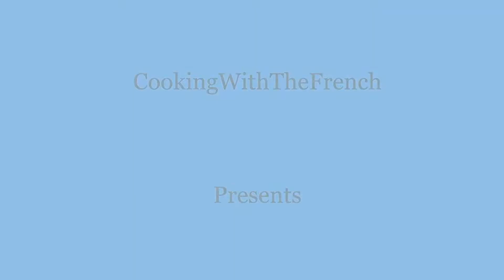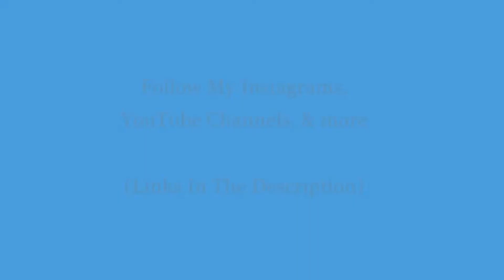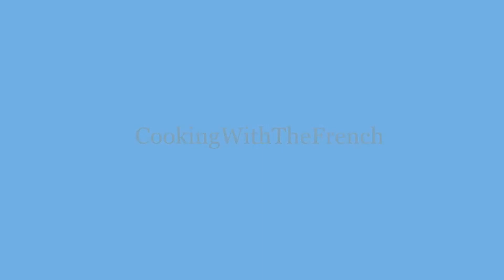CWTF - BreakFast Ideas #12 - CookingWithTheFrench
CookingWithTheFrench CEO:
Alfred Kalama AKGlobal :
Follow AKGlobal: